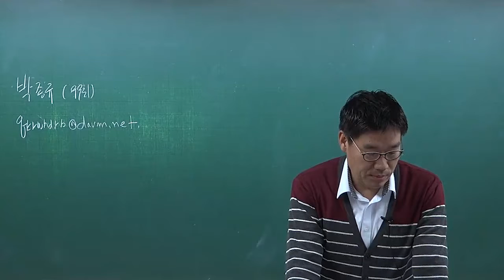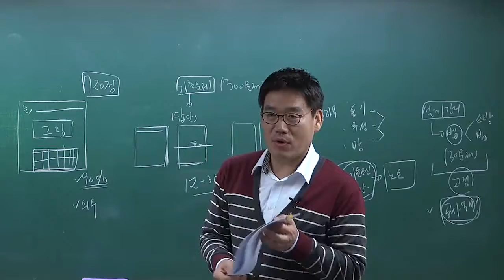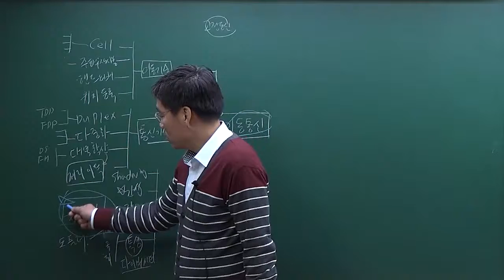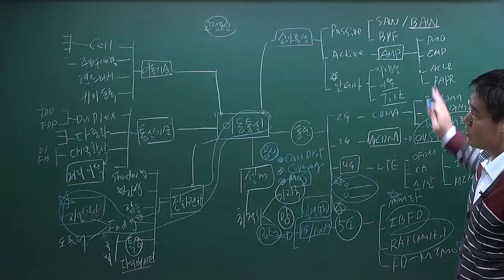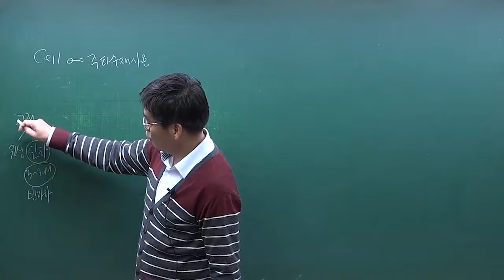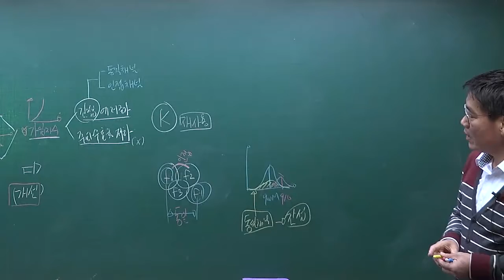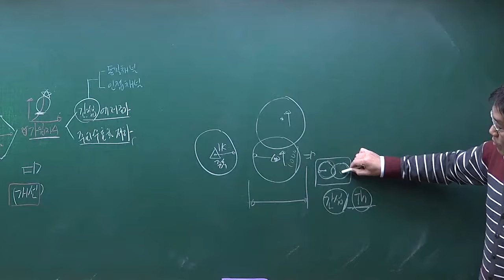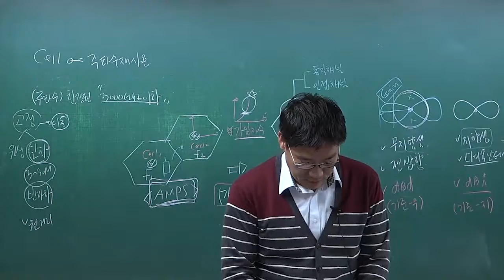[연구반] 정보통신기술사 이동통신공학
2회연속 100% 합격자 배출!!!